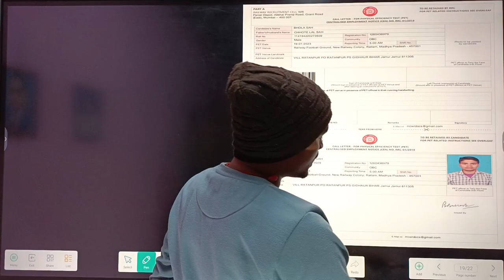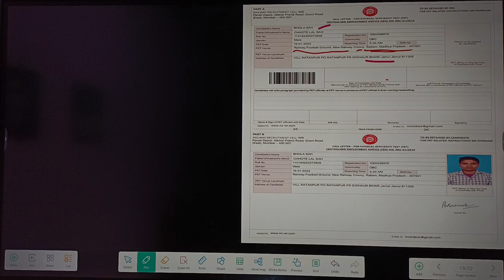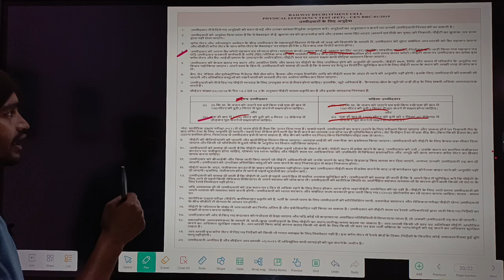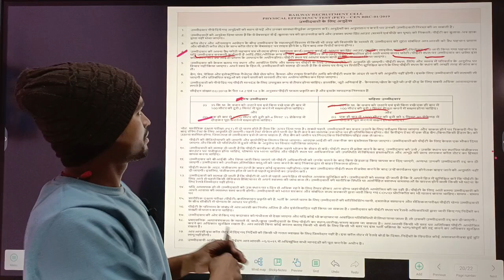Group D Physical में क्या लेकर जाए।